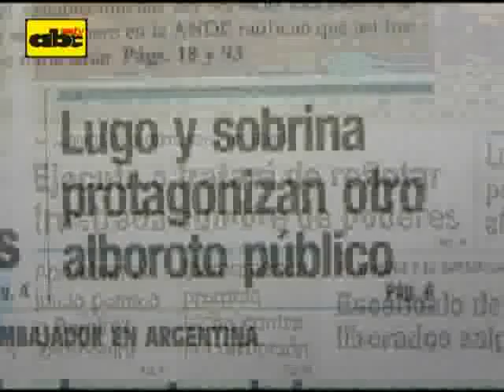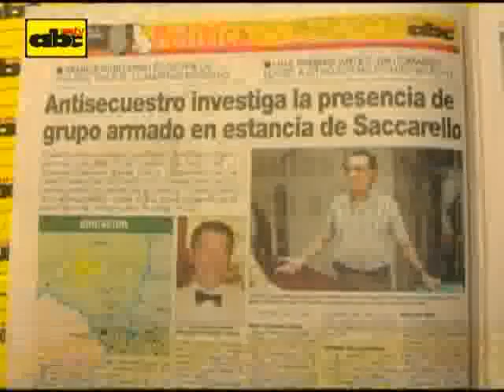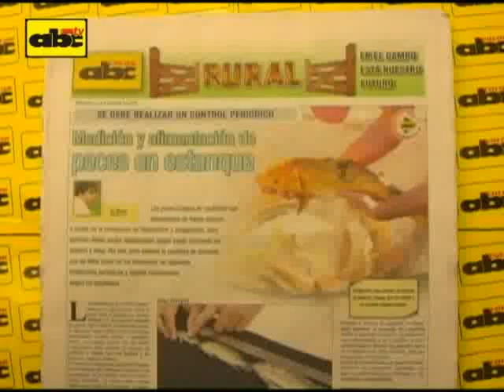Titulares 02-12-09 ABC COLOR